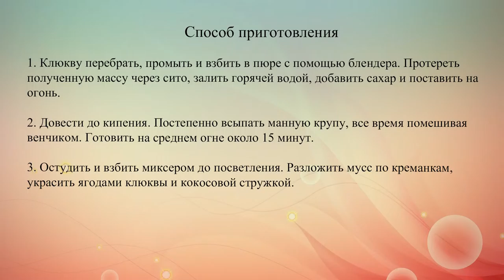Мусс из клюквы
Десерт  из клюквы, манной крупы и сахара. Клюквенный мусс можно подавать к столу вместе с мороженым или взбитыми сливками.